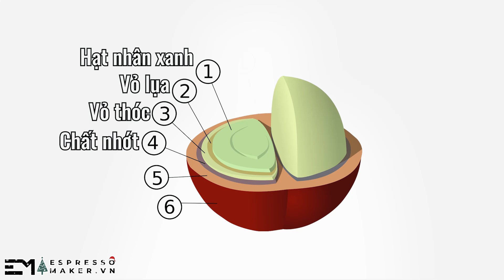Cà phê sơ chế tự nhiên hay sơ chế ướt ngon hơn?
Trong video lần này của Espressomaker, chúng ta sẽ cùng tìm hiểu về 2 cách thức sơ chế cà phê phổ thông nhất hiện nay là sơ chế tự nhiên (natural) và sơ chế (ướt). Đâu là cách thức sơ chế phù hợp với khẩu vị của bạn? Cùng chúng mình tìm hiểu nhé!